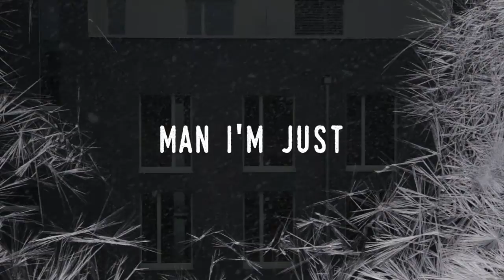Carolina Bound Lyric Video - Geoff Gibbons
Carolina Bound is Track 2 from Geoff Gibbons' latest release
Buffalo Hotel.